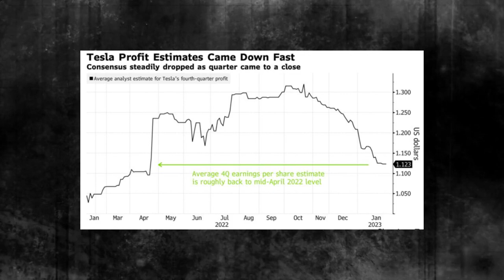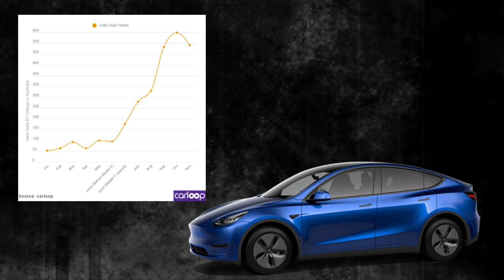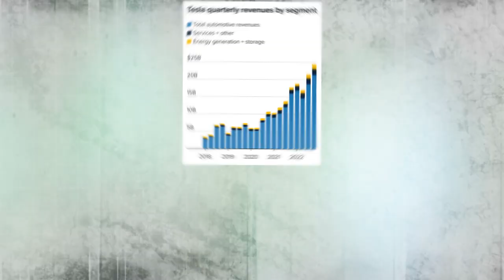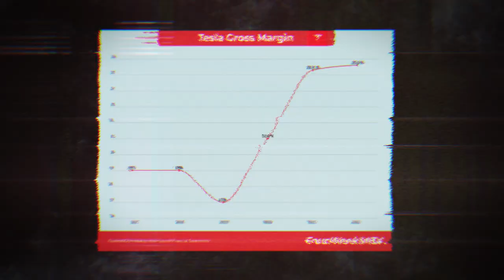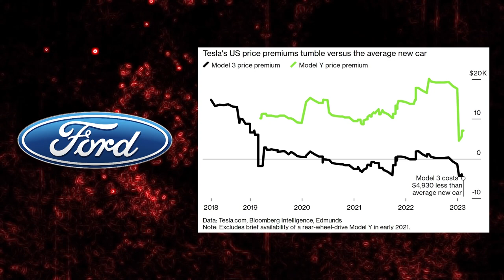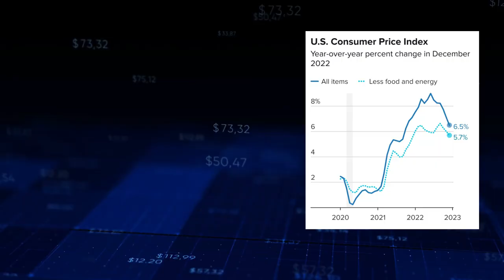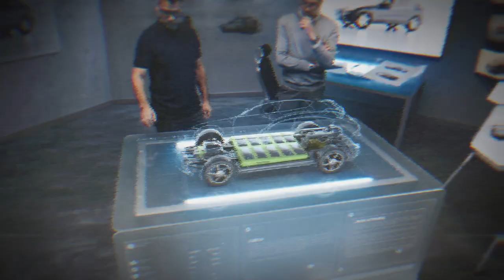The Shocking Reason Behind Tesla's Price Drop!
Elon Musk has yet again taken the world by storm by audaciously slashing the pricing of Tesla vehicles overnight. But what does the billionaire have in mind now and what are his real intentions behind this rather eccentric idea?

According to Tesla's most recent earnings report released in January 2023, Musk is trying to capitalize on the demand for electric automobiles. Throughout the course of this year, Tesla plans to continue cutting prices while simultaneously introducing new goods. Nonetheless, to the recent price drop, which was about 20%, both the Tesla client base and the automotive industry reacted with shock and astonishment. This is despite the fact that price adjustments are something of a norm in the automotive sector. Model Y’s price for example steadily crept up in modest amounts until the end of 2022 and maxed out at $66,000. But this is when Elon Musk decided to wish everyone a happy new year and instantly lowered the price back to $53,000 in January of 2023.